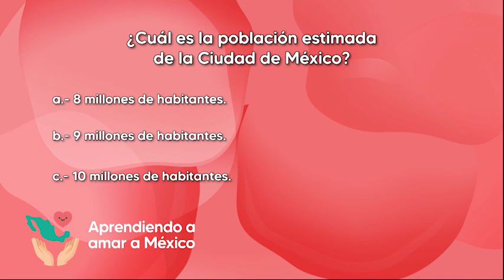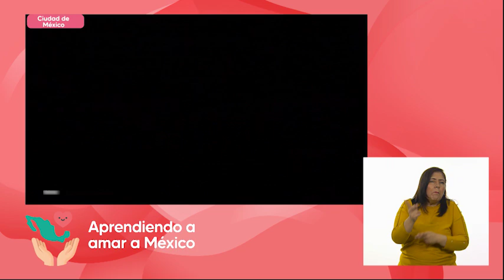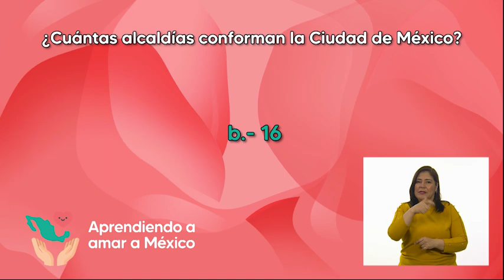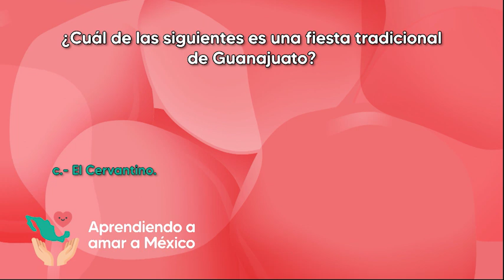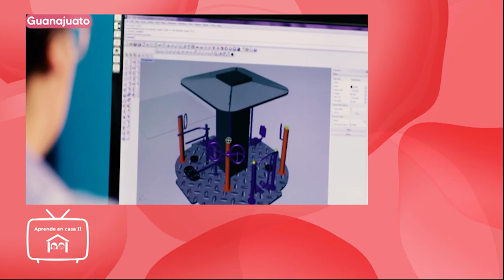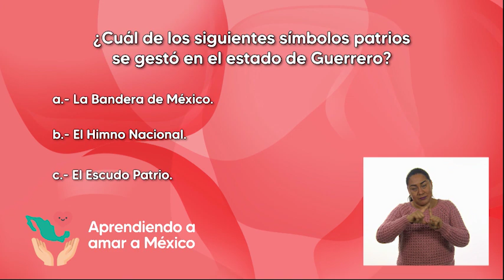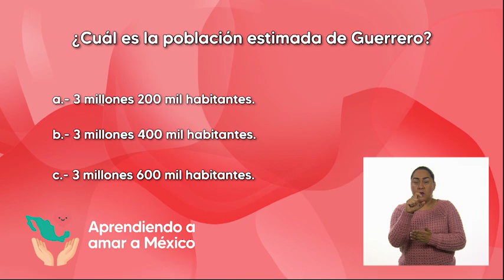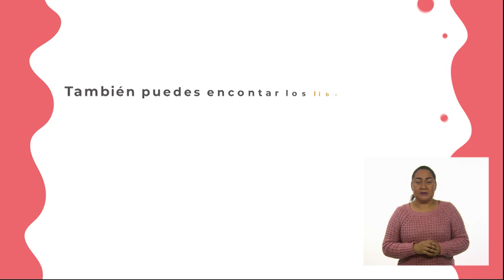Ciudad de México, Guanajuato y Guerrero | Aprendiendo a amar a México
Programa transmitido el 10 de Diciembre 2020.